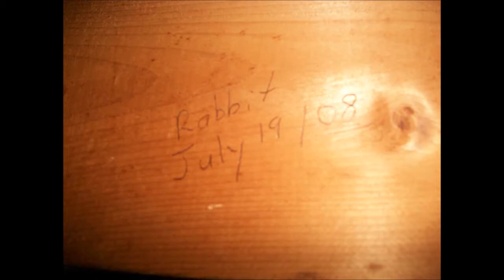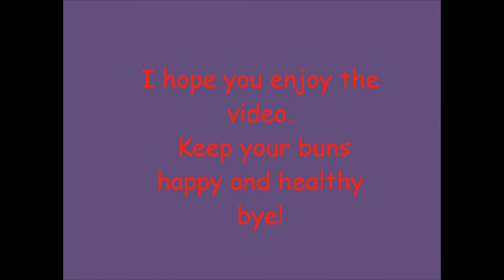Happy 6th Birthday Cadbury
Happy 6th Birthday Cadbury! I hope you enjoy the video and get to know cadbury a little better.  Enjoy.

Music from video editing program Ezvid High all day (bluesolar remix)